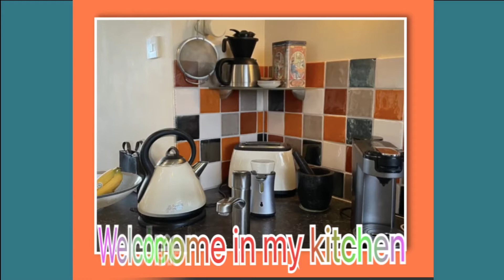More fun in the kitchen| Join me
More fun in the kitchen| Join me| A pear delight

Pears, plenty around at the moment. While having some personal time out, yes even pensionados like to have some 'time out', I came across something I had tried many years ago. Drying fruit in the oven. At the time I contemplated a dehydrator but it never happened. As I am in the throws of dusting off some kitchen skills I thought I would give this process a go.

Need firm almost ripe pears. And the prospect of dressing up a dinner plate or dessert.